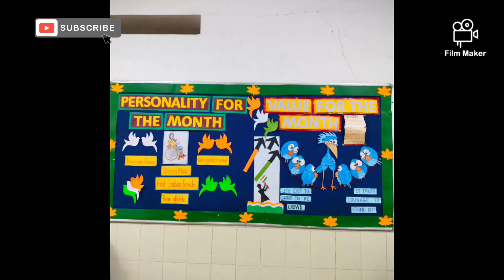Board decoration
value for the month -courage
personality for the month Deepa Malik